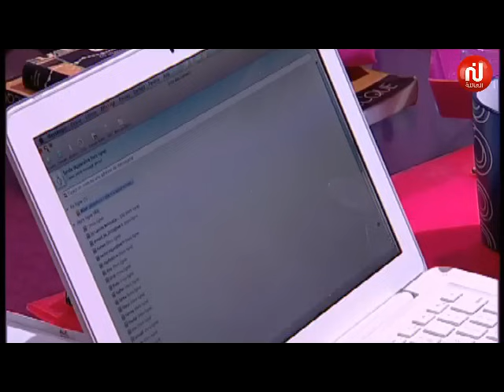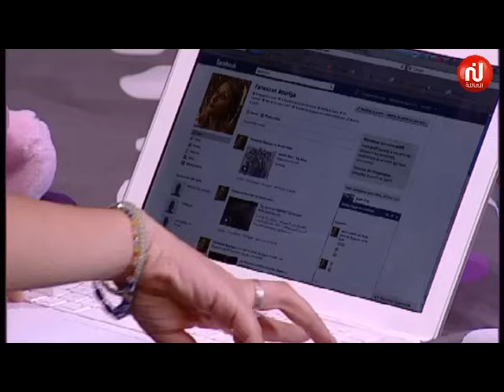Dar louzir - Episode 7 دار الوزير - الحلقة - Partie 3